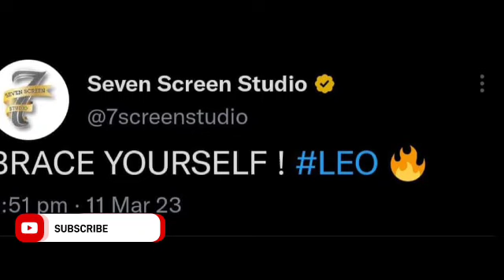BREAKING: LEO - Bloody Sweet | Next Big Update | Thalapathy Vijay | Lokesh Kanagaraj | Anirudh